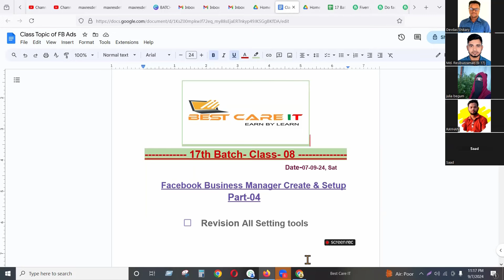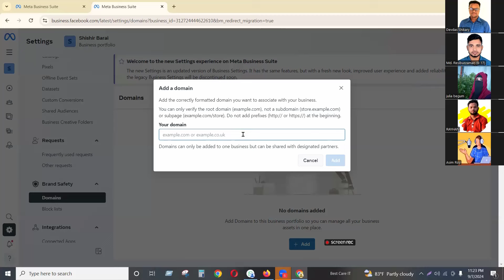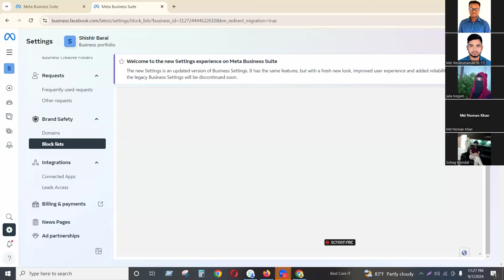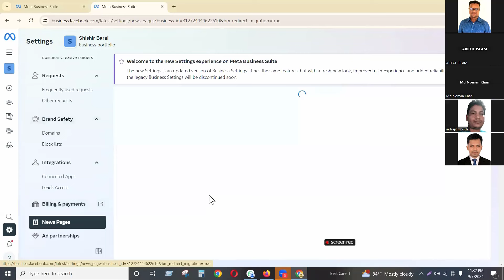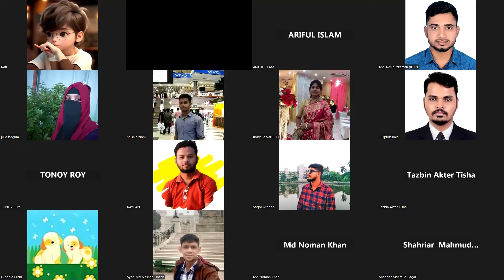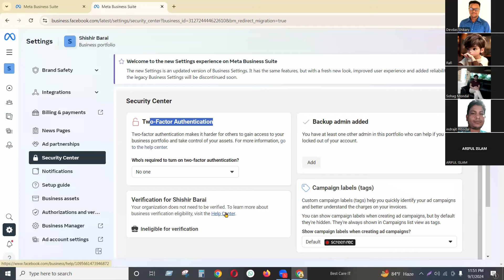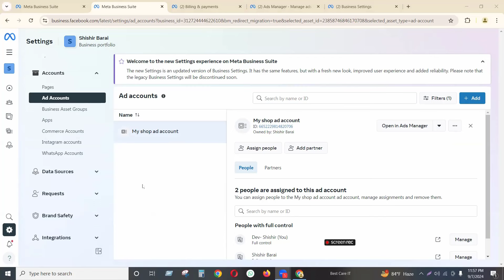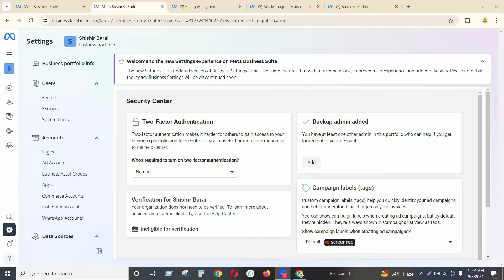Discuss About Facebook Business Manager All Tools, Batch-17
🔥Google Ads & GA4, Special Course!🔥
আজ থেকে অফিসিয়ালি রান করা হল,
আমাদের অনেকের অনেক দিনের প্রত্যাশা Google Ads & GA4 আজ থেকে শুরু !!!
আপনি যদি ঘরে বসে অনলাইনের মাধ্যমে একটা স্মার্ট ইনকাম করতে চান।
ফ্রিল্যানসিং এ সফল হতে সঠিক গাইড লাইন এবং সাপোর্ট এর কোন জুড়ি নাই, Best Care IT সর্বদা আপনাদের সাপোর্ট এ নিয়জিত,
Google Ads & GA4, Special Course! এ

১ম ব্যাচের ভর্তি চলছে!
Please Fill-up the form who are Interest to join this course-

☑️Google Ads & GA4, কোর্সে যা যা থাকছে--

✅Why we learn Google ads?
✅How many demand Google ads on Marketplace?
✅What is GA4?
✅Type of Google ads?
✅How to create MCC Account?
✅How to give access of Google ad account?
✅What is keyword on google ads?
✅How to research Keyword for Google ads?
✅Discuss about Keyword research tools,
✅Discuss about Keyword Forecast,
✅Discuss about Keyword match type & it's Tools,
✅Discuss about bidding of google ads,
✅How to make low CPC on google ads?
✅Discuss about Ad Rank,
✅Discuss about Campaign Goal & Objective,
✅What is ad Extension & How to setup ad extension?
✅What is call out extension & How to setup?
✅What is call Extension & How to setup it?
✅What is promotion Extension & How to setup it?
✅What is Lead form Extension & How to setup it?
✅What is Ad Group?
✅How to setup Google PPC (Search) Campaign?
✅How to setup Google Display Campaign?
✅How to setup YouTube Ads Campaign (All)
✅How to run google ads on Selected website?
✅How to run google ads on Selected YT Channel or video?
✅What is Google Tag Manager (GTM)?
✅How to setup & Configure GTM ?
✅What is Google Analytic 4 (GA4) ?
✅How to create GA4 Account and connect to GTM ?
✅How to give access of GA4 ?
✅How to tracking e-Commerce by GA4 ?
✅How to Make Fiverr Profile?
✅How to make attractive Fiverr google ads GIG?
✅Discuss about Marketplace,
✅Discuss about Hidden tricks to get more order !
✅সহজে বায়ার পাওার কৌশল,
✅গিগ র‍্যাঙ্ক করার কৌশল,
✅কাজ পাওার পর আমরা আপনার কাজ করে দিব,
✅Freelancing রিলেটেড সকল ধরনের সাপোর্ট পাবেন সবসময়,
✅Google Ads একটি সময় উপযোগী কোর্স,

    ☑️☑️Payment System-
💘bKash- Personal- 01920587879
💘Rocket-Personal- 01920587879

💌ইন্ডিয়া থেকে পেমেন্টের জন্য স্টেট ব্যাংক অব ইন্ডিয়া একাউন্ট আছে।
৪০০০/- টাকায় ভর্তির সুযোগটি সিমিত সময়ের জন্য।
যোগাযোগ :-
আমাদের ওয়েবসাইট লিঙ্ক